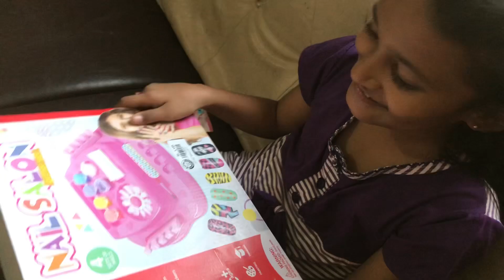Maika vlog😎 chote bhai ne bnae yummy recipe 😊vlog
Hello and assalamoalikum!
Today video is all about my day in maika with my lovely family.
Hope you guys also enjoy these moments with me.

Maika Vlogs
Pakistani vlogs
Married life
Maika
Family vlogs
Marriage life, lifestyle, daily volg, bloggers lifestyle,